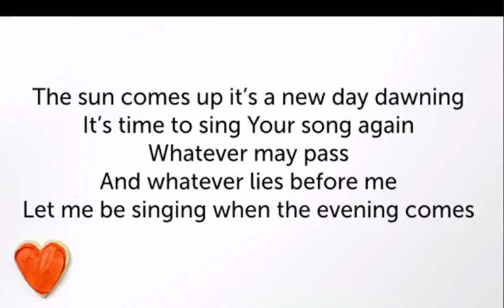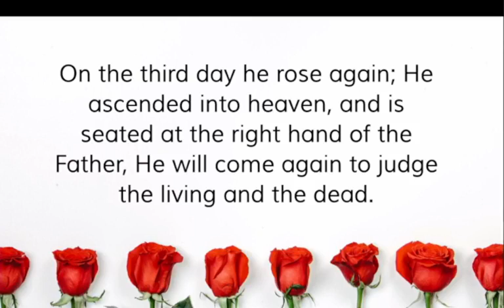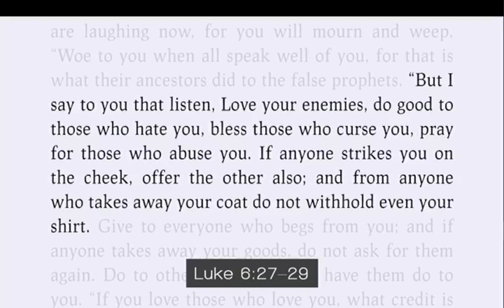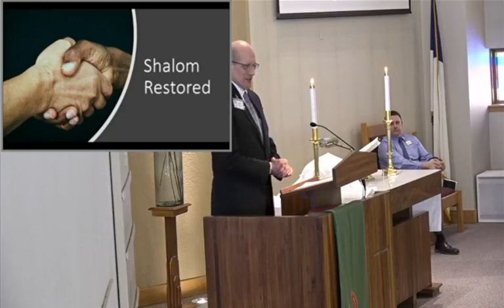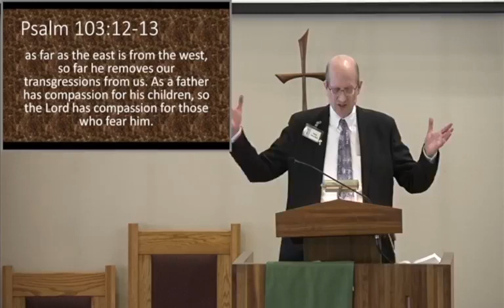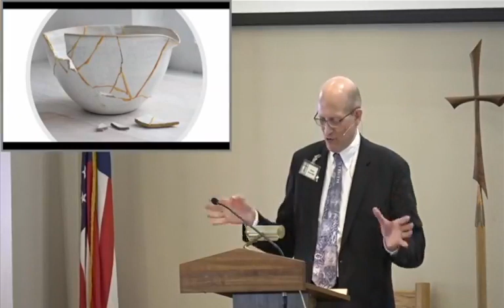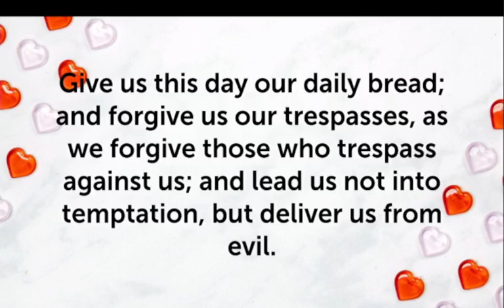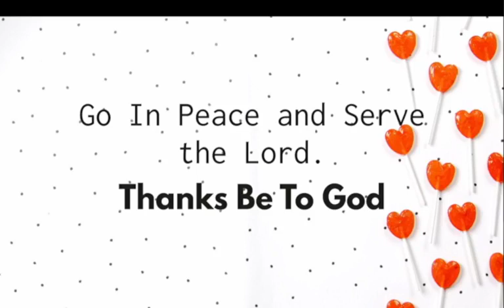Gloria Dei 10:30am Praise Service 02/20/2022